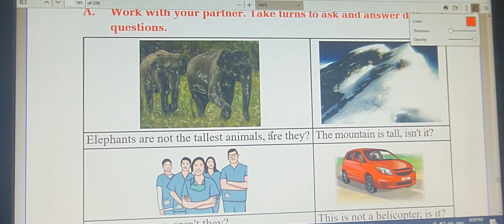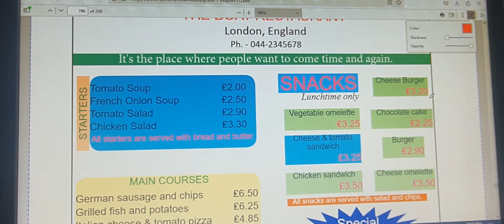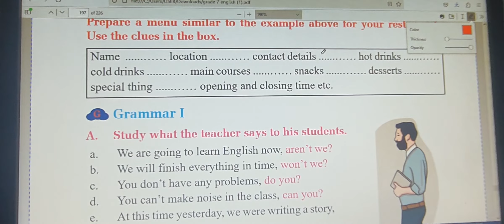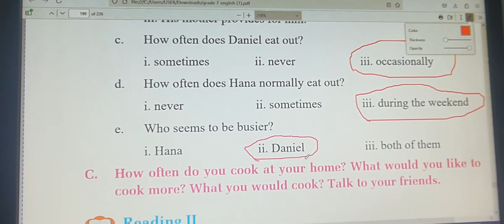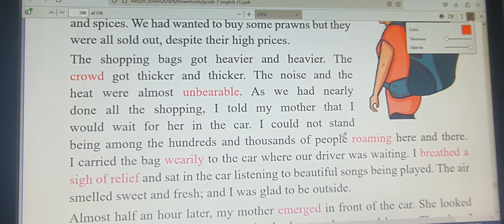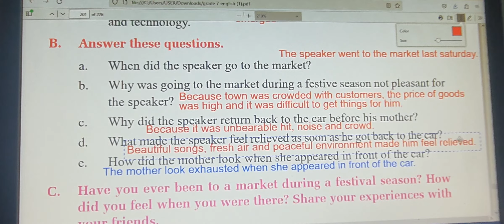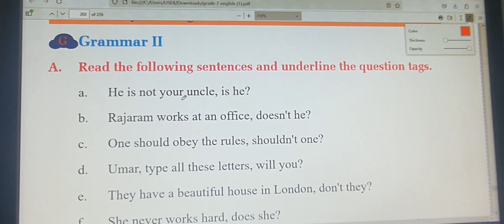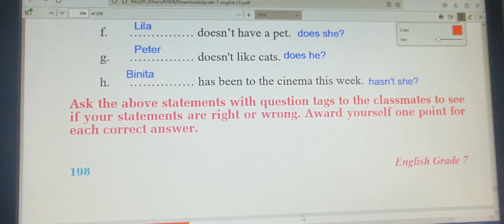Class 7 English, Unit 18 with all EXERCISE//Grade 7 unit 18 with solution/full chapter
Mix item

Class 7 English Unit 8 with all exercise//Grade 7 | Unit 8 | A trip to a village

Class 7 Unit 5 Class 7 English Unit 5 with all exercise//Grade 7 | English | Unit 5 | The Three Merchants

Class 7 English Unit 4 with all exercise//Grade 7 | English | Unit 4 | some festivals of Nepal

Class 7 English Unit 3 with all exercise//Grade 7 | English | Unit 3-Kisa Gotami & The Mustard seed

Class 7 English Unit 2 with all exercise//Grade 7 | English | Unit 2 | The Small Bird's wisdom